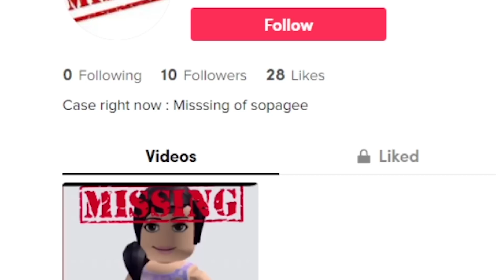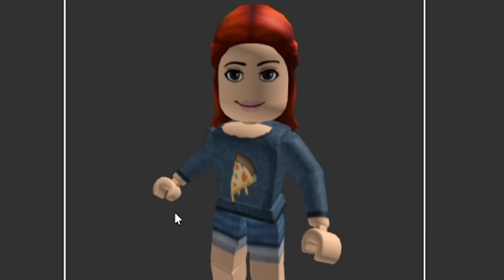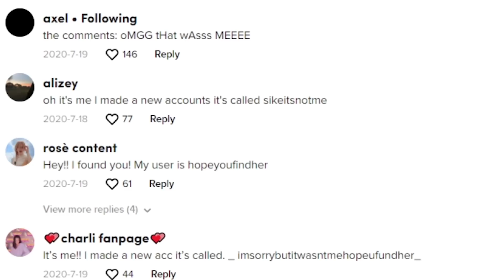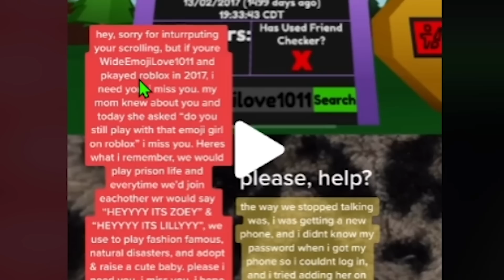Do You Know This Missing Roblox Player?...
In todays video i talk about Why This Roblox Player Went Missing...

In todays Roblox Gameplay Commentary video I look at Roblox Players and Roblox Friends that WENT MISSING... With people Like Flamingos Roblox Girlfriend dhyrbfyty and more...

Outro: BRODYQUEST
Undertale OST's